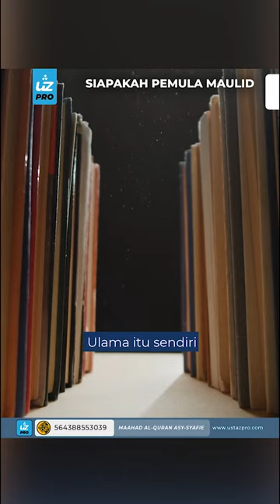MAULID NABI - Ustaz Pro